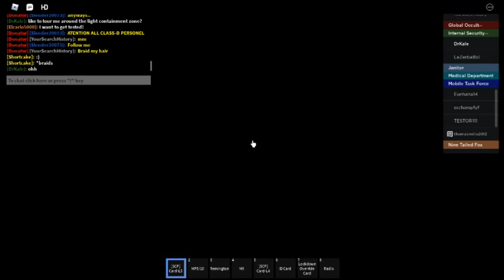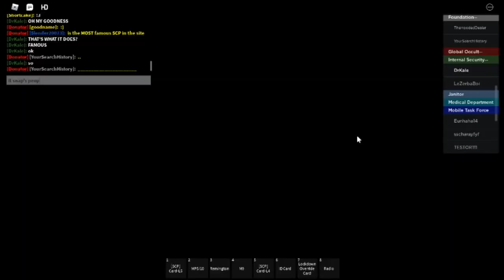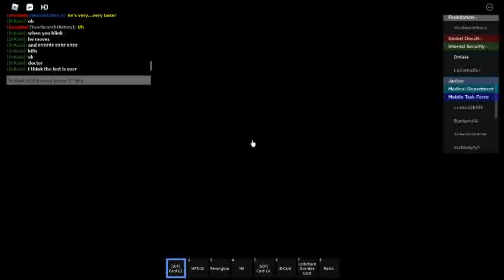President of Iceland: Guðni Kale visit's Site 61 [Roblox] Icelandic Movie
SCP Site 61 roblox
Site-61 is located in [REDACTED], Iceland. It's primary use is for research and containment of SCPs. After a major containment breach on [DATA EXPUNGED], GOC was sent in to construct an outpost near the Site borders in the event of another GOI attack.

Rumors have been said that the Site may be near around the city of Reykjavik, far down all of those Mountains

President Guðni Kale visit's Site-61 but a breach happened and all SCPs escaped, what will happen to the President? Will he be protected by gaurds? Or will he left to die by SCPs? Watch the entire video to find out!